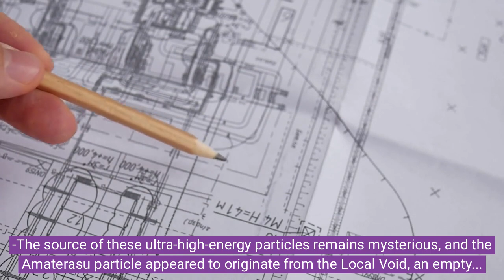Mysterious Cosmic Ray Observed in Utah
Space scientists have detected an ultra-high-energy particle believed to have traveled to Earth from beyond the Milky Way galaxy.
The energy of this subatomic particle is equivalent to dropping a brick on your toe from waist height, rivaling the most energetic cosmic rays ever observed.
Cosmic rays are charged particles that constantly rain down on Earth, with low-energy ones emanating from the sun and high-energy ones thought to come from other galaxies and extragalactic sources.
The recently discovered particle, nicknamed the Amaterasu particle, was observed by the Telescope Array in Utah's West Desert, triggering 23 surface detectors with a calculated energy of about 244 exa-electron volts.
The source of these ultra-high-energy particles remains mysterious, and the Amaterasu particle appeared to originate from the Local Void, an empty area of space bordering the Milky Way galaxy.